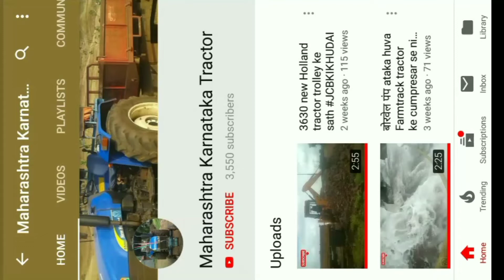The strength of the Mahindra 575